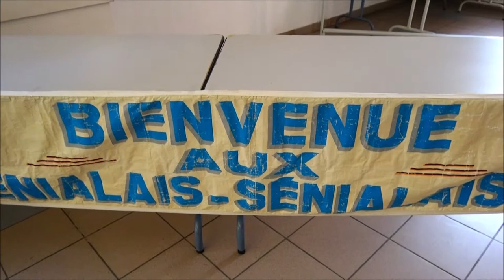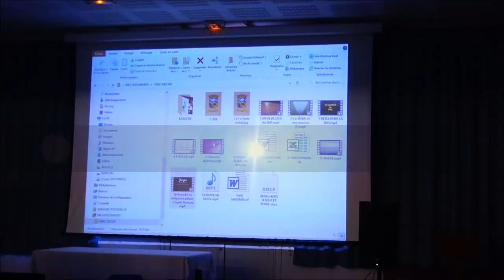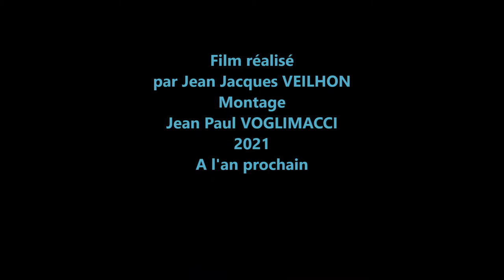RASSEMBLEMENT 2021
Parc DUCUP  PERPIGNAN, Rassemblement des Sénialais